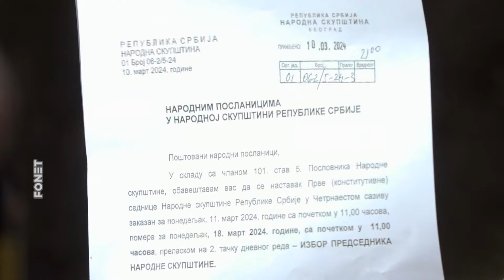,,Srbija protiv nasilja’’ – Formirati posebnu komisiju za kontrolu predstojećih izbora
Poslanici liste Srbija protiv nasilja u Skupštini Srbije zatražili su danas od parlamenta da formira posebnu komisiju za kontrolu predstojećih izbora, a da u njoj - osim predstavnika vlasti - budu i ljudi iz njihovih radova i civilnog društva.